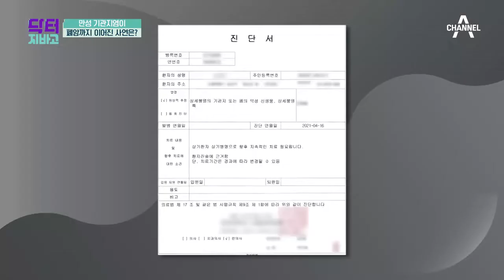단순 감기라고 생각했는데, 폐암까지 이어지다?! | TV 주치의 닥터 지.바.고 350 회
정상 세포에 변형이 오고
세포 내 유전자 변이가 일어나서
암이 될 가능성이 촉진